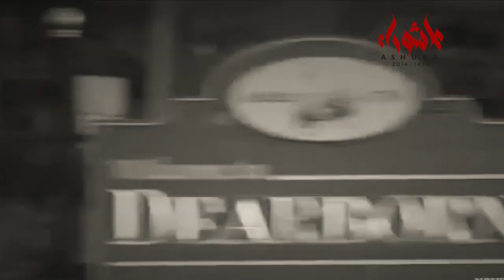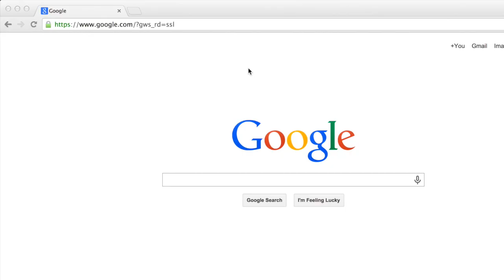They Told Hussein... [HD]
Join us at Dearborn Manor | 7:15 P.M | Friday October 24th or visit AshuraDearborn.com

Muslim Scout Michigan
Al-Ajal
Flag of Guidance
The Ashura Project
The Awaited One Foundation